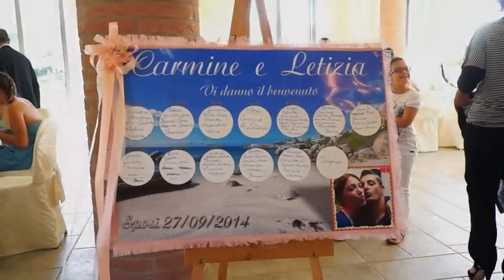Short Movie Wedding in tuscany"Carmine e Letizia" by Professional Video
Short Movie " Carmine e Letizia"
Empoli Florence
27 Settembre 2014
Professional Video EMPOLI